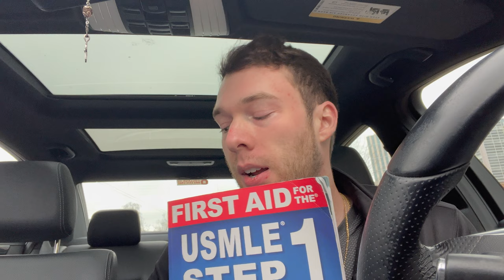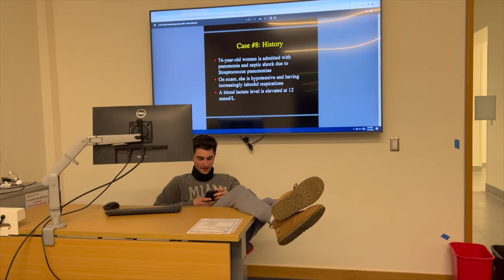A Weekend in My Life as a No-Life Medical Student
Hey everyone! I am a first-year medical student at THE Ohio State University College of Medicine. We are currently in the cardio pulm block which is very hard. Today in this video, I show you what it is like to be a no life medical student. NOTE: this takes place before a midterm, and this is NOT a typical weekend in my life as a medical student and would not be sustainable long term.

I am currently taking a break from all social media platforms except YouTube to focus on my studies, but I will be active after this block! I am looking forward to messaging you and exchanging memes on Instagram.

I am first gen and took four gap years before medical school, took the MCAT three times, and applied to medical school through AMCAS three times before starting here at The Ohio State College of Medicine.  I am inspired to post on YouTube by Rachel Southard Shaun Andersen ND MD Ahmad Shahin Khama Medic Faye Bate Ben Caruso Yoora Jung Zach Highley Zeliha Akpinar Justin Mendoza

*VIEWS ARE MY OWN AND DO NOT REPRESENT THE UNIVERSITY OR MEDICAL SYSTEM I AM ASSOCIATED WITH.**